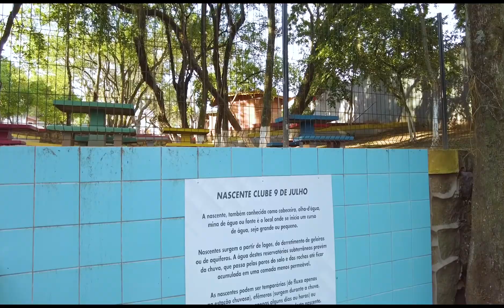CLUBE 9 DE JULHO INDAIATUBA | CONDIÇÕES ESPECIAIS PARA NOVOS ASSOCIADOS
Conheça o Clube 9 de Julho e aproveite as condições especiais para novos associados.

Informe-se na Secretaria do clube:
Av. Presidente Vargas, 2000